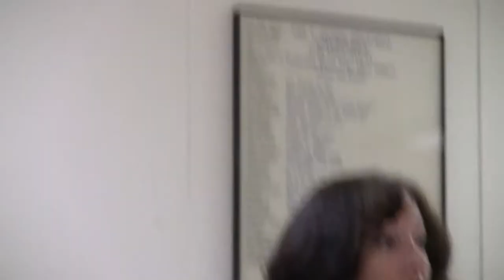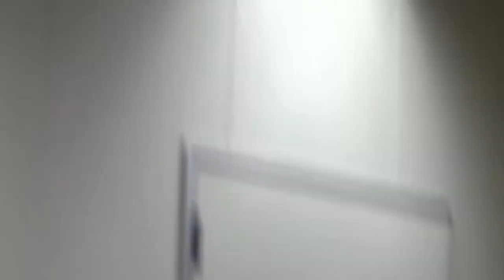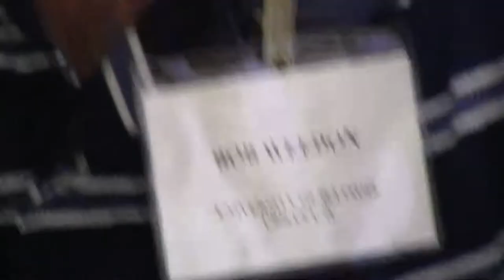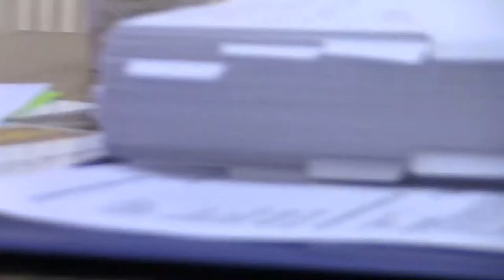Animal-Assisted Activities & Pet Therapy, Helen Woodward Animal Center, San-Diego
AN ANIMAL ASSISTED ACTIVITIES WORKSHOP IN ONE OF THE WORLD BEST &  STATE OF THE ART  REHOMING CENTERS - HELEN WOODWORD ANIMAL CENTER.

Mike Arms is the President of Helen Woodword Rehoming Center.
 Mike Arms came to animal welfare in a most unusual way. He arrived in New York in the 1960′s ready to take on the world with an accounting degree and the desire to make it big. An employment agency suggested that he might take a position at the ASPCA because it would look good on his resume. Mike didn’t even know what an ASPCA was at that time, but thought it would be a good experience to manage the finances of such a large organization. The stress of seeing the horrors that mankind perpetrated against the animals of New York quickly became too much for Mike, as the ASPCA was killing over 140,000 innocent animals a year at that time. He gave his resignation and was running away from animal welfare.

With just six days to go until his last day, Mike got a call that there was a dog hit by a car on Davidson Avenue in the Bronx. There were no ambulance drivers available, so he took off his suit jacket and put on an ambulance driver jacket and drove out to the accident scene. Upon his arrival he saw a black and tan shepherd/terrier mix lying in the street. The dog had been hit with such force that his back was broken – he was literally bent in half. As Mike approached the injured dog two men came out of a nearby doorway and asked him what he was doing. Arms calmly explained that the little dog was dying and he was taking him to the hospital. The men told him that he wasn’t taking the dog anywhere. Mike inquired as to if it was their dog and they said, “No, but we are taking bets on how long it is going to live.” Arms told them they were sick and turned to lift the dog into the ambulance. As he bent to lift the injured puppy, the men attacked him with a bottle to the head followed by the smack of a baseball bat and the sharp pain of a knife thrust into his hip and shoulder. Mike was knocked unconscious and as he lay in the street bleeding the little dog, who should not have been able to move, crawled to Mike’s side to lick him awake.

It was a true epiphany for Arms as he spoke to God and said “Let me live, and I promise you, I will do everything in my lifetime to protect them.” Mike has remained true to his word as the man who has saved more animals than any other person, living or dead, in animal welfare history.
“Dogs already have our hearts, they need our minds”.

Helen Woodward Animal Center, established in 1972, is an organization where “people help animals and animals help people.” This unique nonprofit organization benefits the community by providing educational and therapeutic programs for people, as well as humane care and adoption for homeless animals.

ВОРКШОП АНИМАЛОТЕРАПИИ И АНИМАЛОДЕЯТЕЛЬНОСТИ  В САМОМ ЛУЧШЕМ И ПРОГРЕССИВНОМ ПРИЮТЕ ЖИВОТНЫХ В МИРЕ - ЦЕНТРЕ ЖИВОТНЫХ ХЕЛЕН ВУДВОРД, США.